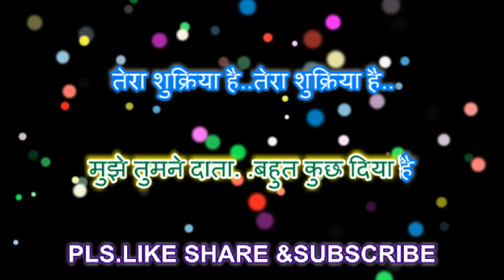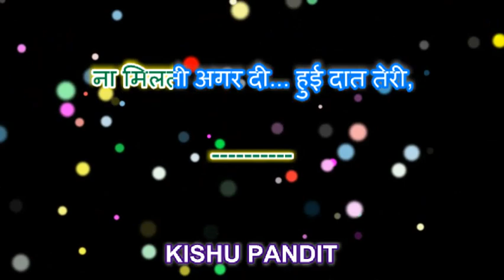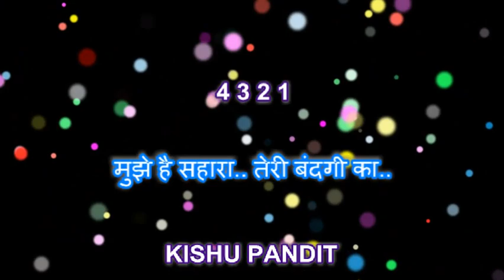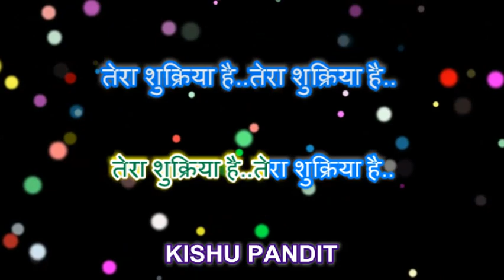Hindi Bhajan Karaoke with lyrics ll Muje Tune Data Bahot Kuch Diya Hai ll मुजे तूने दाता .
I am always share with you  some beginners(non professional) tallante & bhakti  song karaoke

Today I am share with you Hindi Bhajan Karaoke

"  मुजे तूने दाता बहोत कुछ दिया है तेरा सुक्रिया है "

" Muje Tune Data Bahot Kuch Diya Hai  "

Every One can singing parctice with this track .

 Thanks
   From..